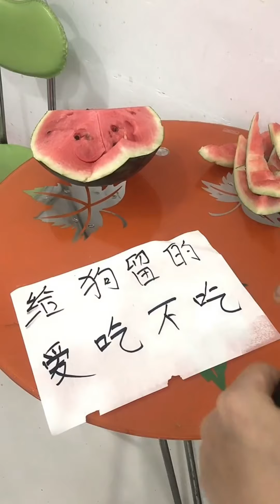My mother practiced for a long time and still lost to her son. 🤩🤣😂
Welcome to the 【Funny Han Jie and husband's mother】 channel! 🌾👵🤣

We will bring laughter to your daily life through a series of humorous plots that showcase the fun and warmth of rural life.

🏡💡 Here, you will see all sorts of fun family stories. These stories are not only full of fun but also contain warmth of family and wisdom of life.

🌈🎥 Our goal is to provide a platform where audiences can laugh out loud while feeling the kinship and joy of life through these life-related short dramas.

Rest assured, our channel's content strictly adheres to YouTube's community guidelines, with absolutely no violations.